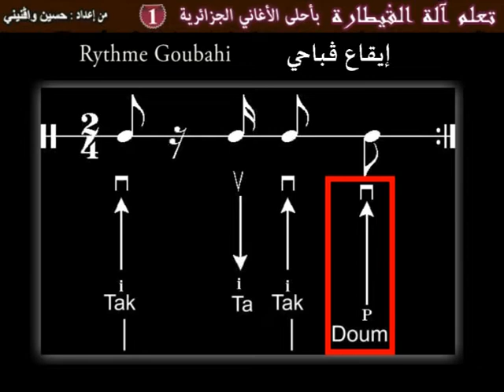Apprendre le rythme Gubbahi à la guitare إيقاع قوباحي على آلة القَيطارة